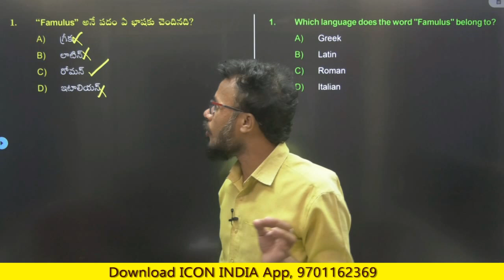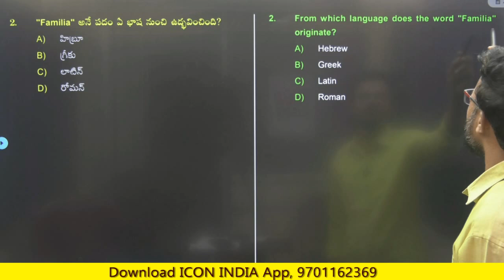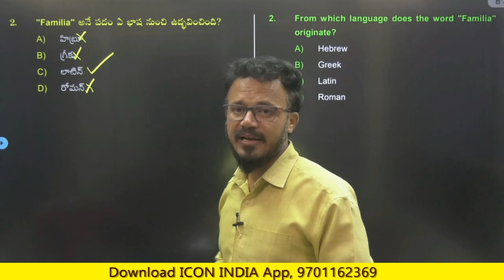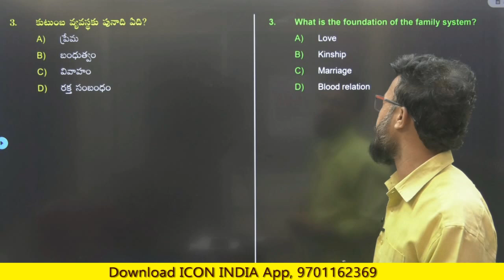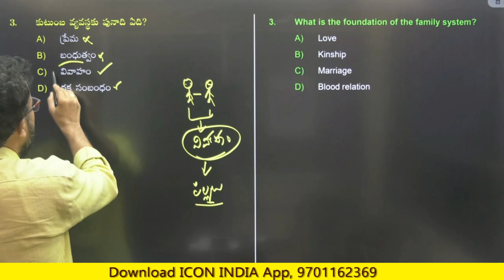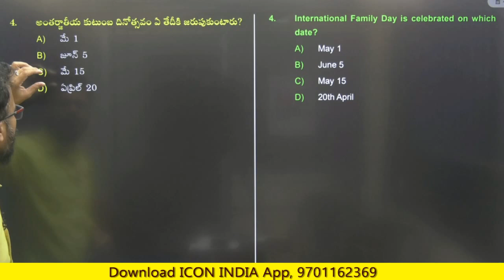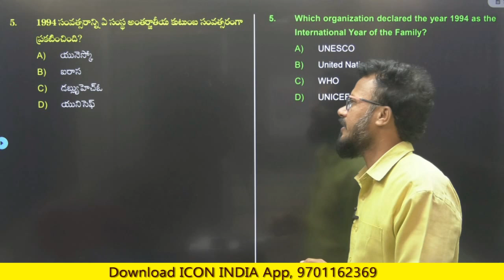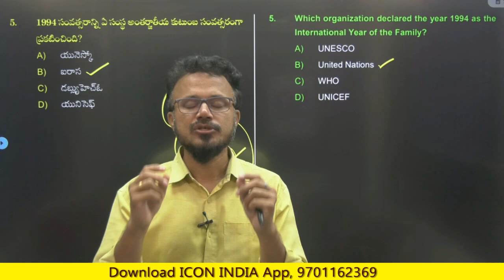సోషియాలజీ | కుటుంబం పై ప్రశ్నలు | Family | Download ICON INDIA App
In this video, we dive deep into the concept of family in sociology, exploring its various types, functions, and sociological theories. From nuclear families to extended families, this lesson covers the changing dynamics of family structures and how they impact society. We also discuss the major sociological perspectives on family, including Functionalism, Conflict Theory, and Symbolic Interactionism. Perfect for students preparing for exams or anyone interested in understanding the role of family in society.

📌 Key Points Covered:

Definition and types of families
Functions of the family in society
Key sociological theories on family (Functionalism, Conflict Theory, etc.)
Modern family structures and challenges
Whether you're studying for exams or simply curious about sociology, this video will provide clear and concise information about the family and its role in human society.